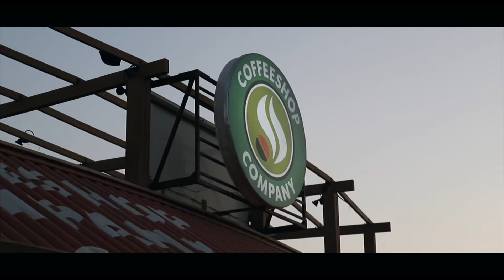OFW PROBLEM DURING DECEMBER ( Short Stories)